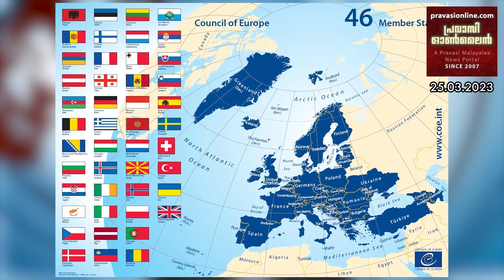ഓർക്കുക - യൂറോപ്പില്‍ സമ്മർ സമയം മാര്‍ച്ച് 26 ന് പുലര്‍ച്ചെ 3 മണിക്ക് ആരംഭിക്കും @ 25.03.2023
ഓർക്കുക - യൂറോപ്പില്‍ സമ്മർ സമയം മാര്‍ച്ച് 26 ന് പുലര്‍ച്ചെ 3 മണിക്ക് ആരംഭിക്കും | Summer Time EU Change 26 March | Exclusive @ 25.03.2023 - Pls Subscribe & Share 🤝 Like 👍 Comment ✍️ സസ്നേഹം❤️# 🙏 Pravasionline 🙏 # കാണുക 🤝 പ്രചരിപ്പിക്കുക -👇താഴെയുള്ള ലിങ്കിൽ 👇ക്ലിക് ചെയ്യുക👇👇👇👇👇👇👇